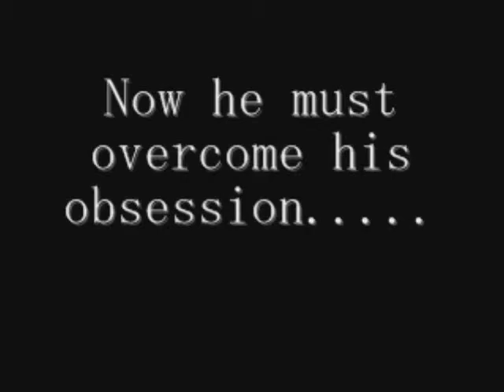Contest Entry: Zelda Boy Opening by KellenLamp Productions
wasnt my first pick for a song but i believe i made it work
Hearts of the Innocent by Kutless